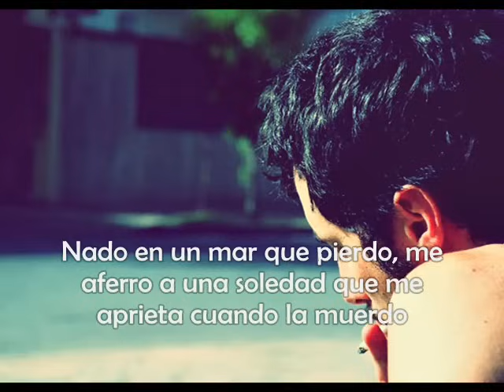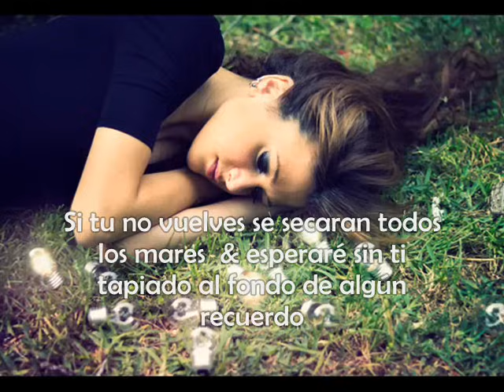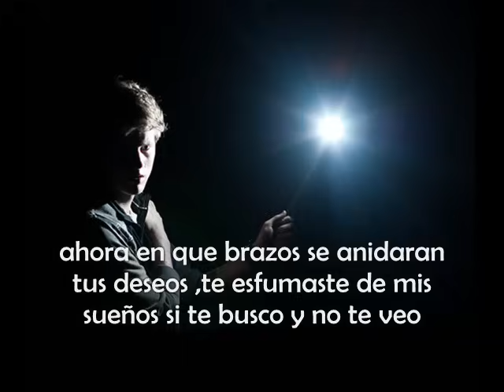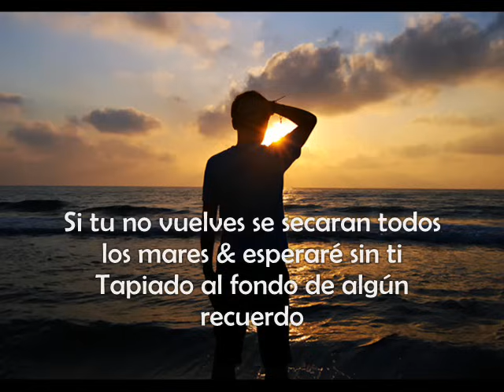Si no vuelves kronos ft mc aese (letra)